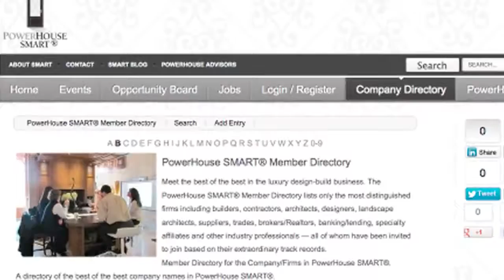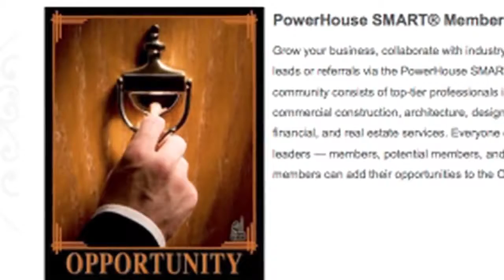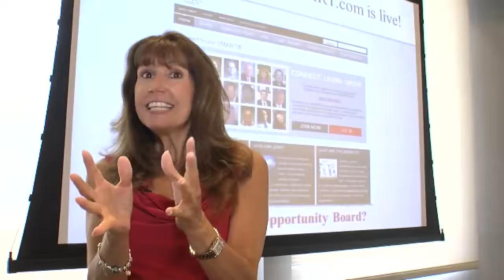What is PowerHouse SMART®?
Wendy Cohen, Founder of PowerHouse SMART® discusses how luxury design build professionals can CONNECT, LEARN and GROW their businesses.  PowerHouse SMART® is an "Invitation Only" networking and education business for the "best of the best" in the luxury design build industry.